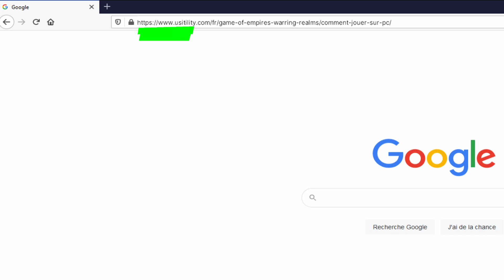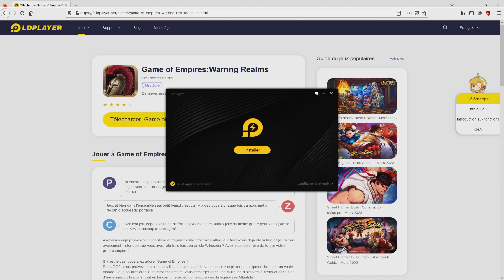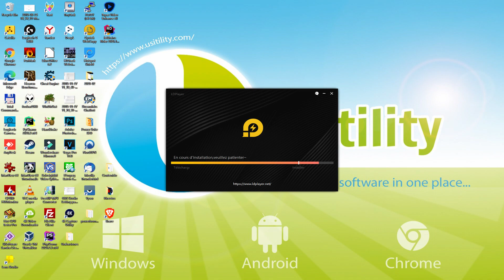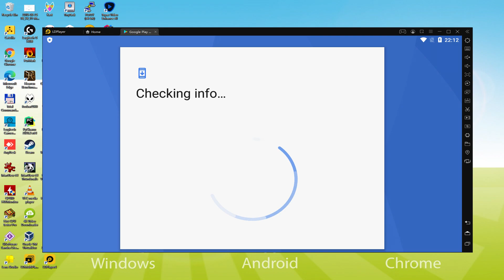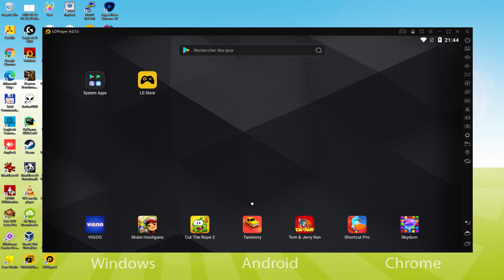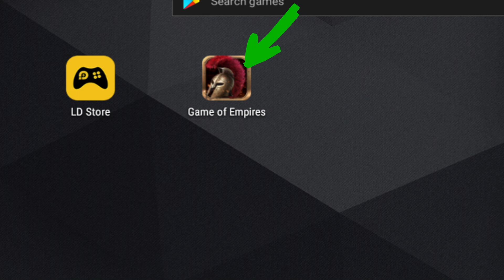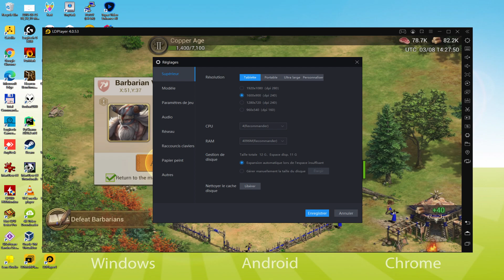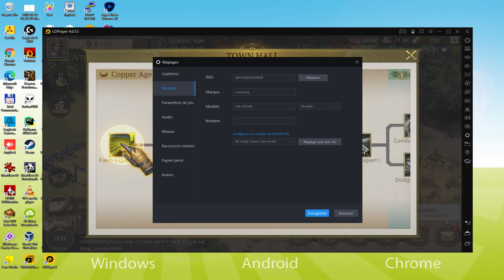🎮 Comment JOUER [ Game of Empires: Warring Realms ] sur PC ▶ TELECHARGER et INSTALLER Usitility2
Comment jouer à Game of Empires: Warring Realms sur PC Téléchargement ▶ Windows 10/11/7/8

⚠⚠⚠ IMPORTANT ⚠⚠⚠ Cette méthode permet de jouer au jeu Android gratuit Game of Empires: Warring Realms sur PC. Il installera la version officielle et légale de Game of Empires: Warring Realms depuis le Play Store. Si vous voulez acheter un article ou un objet dans le jeu, vous devrez payer de la manière habituelle, c'est-à-dire en utilisant PayPal, une carte de crédit/débit, etc.

00:00 Intro
00:28 Aller sur le site de LDPlayer
01:43 Télécharger Game of Empires: Warring Realms sur votre PC Windows
02:09 Lancer l'installateur de Game of Empires: Warring Realms
02:28 Personnaliser l'installation et modifier le répertoire d'installation
03:03 Installer Game of Empires: Warring Realms sur votre PC
05:15 Comment lancer LDPlayer depuis le bureau de Windows
05:50 Connexion à Google Play
07:04 Accepter les conditions d'utilisation de Google
07:17 Créer une sauvegarde sur Google Drive de votre appareil émulé
08:07 Installer Game of Empires: Warring Realms sur l'émulateur LDPlayer
09:04 Lancement de Game of Empires: Warring Realms directement depuis LDPlayer
09:25 Comment régler le volume de Game of Empires: Warring Realms
09:53 Comment maximiser l'écran de l'émulateur
10:05 Comment jouer en plein écran
10:29 Personnaliser les options du clavier LDPlayer
11:01 Comment résoudre le problème de l'écran noir de Game of Empires: Warring Realms dans LDPlayer
11:53 Comment changer le jeu et le langage de l'émulateur
12:39 Réception de l'e-mail d'un nouvel appareil connecté à votre compte Google
13:28 Adieu

Voici les instructions :

2) Cliquez sur Télécharger Game of Empires: Warring Realms sur PC
3) Lancer l'installateur téléchargé
4) Accepter les autorisations de Windows pour exécuter l'installateur
5) Cliquez sur "Installer maintenant".
6) Connectez-vous à Google Play
7) Si l'installation du jeu ne se lance pas automatiquement, cliquez sur l'icône Game of Empires: Warring Realms sur le bureau de LDPlayer
8) Cliquez sur le bouton "Passer" dans la fenêtre "Terminer la configuration du compte"
9) Cliquez sur le bouton "Installer".
10) Cliquez sur "Ouvrir" et profitez du Game of Empires: Warring Realms sur votre PC

Avez-vous déjà passé une nuit entière à planifier votre prochaine action ? Avez-vous déjà été tellement fasciné par un événement historique que vous avez lu trois fois le même article de Wikipédia à son sujet ? Avez-vous déjà rêvé de construire votre propre empire ?
Si oui, vous allez adorer Game of Empires !
Dans GOE, vous pouvez choisir une civilisation avec laquelle vous pouvez explorer un monde que vous êtes libre de conquérir. Ce faisant, vous pouvez établir un empire et vous immerger dans différentes histoires à plusieurs niveaux en découvrant d'anciennes civilisations, tout en partant pour une expédition épique vers la légendaire Atlantide !
Que vous souhaitiez nouer des liens diplomatiques dans le but de former pacifiquement des alliances ou vous lancer dans des entreprises militaires pour tenter d'étendre impitoyablement votre empire, vous aurez toujours la possibilité de marquer l'histoire, pour le meilleur et pour le pire.
★★Features★★★
★Choisissez votre propre civilisation
Au début de votre voyage, vous aurez la possibilité de choisir parmi plusieurs civilisations différentes, chacune pouvant utiliser des bâtiments, des types de soldats et des buffs uniques.
★Etablir et développer un empire
Bien qu'il n'y ait aucun moyen de savoir...

Si vous voulez télécharger Game of Empires: Warring Realms sur PC, c'est très facile. Cliquez sur le lien ci-dessus, et suivez les instructions de la vidéo. LDPlayer, l'émulateur Android, sera installé sur votre PC pour que vous puissiez jouer facilement sur votre ordinateur.

Game of Empires: Warring Realms est un jeu mobile, mais vous pouvez le télécharger et y jouer sur PC en quelques minutes.